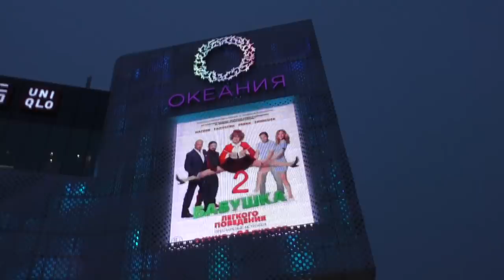ОКЕАНИЯ БЕСПРЕДЕЛА ! ОХРАНА НАПАДАЕТ НА ЛЮДЕЙ В ТЦ, А ПРИКРЫВАЕТ ИХ ДРУГ ПУТИНА !